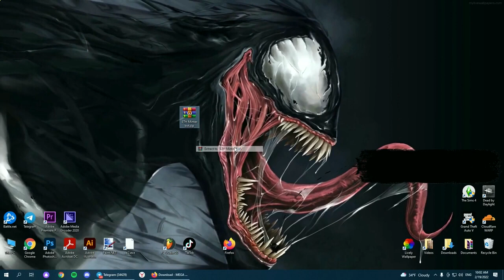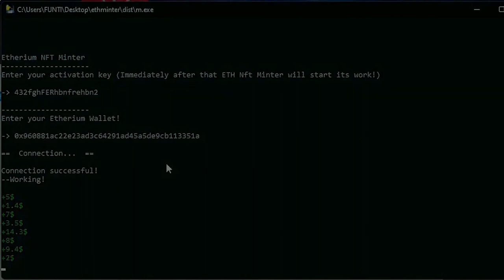Download Ethereum Mining Bot 2022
Videotutorial how to download Ethereum Mining Bot in 2022! Nice mine on windows 11 and 10, 7 and 8! Works on average PCs and low! Silent! Mining and setup easily! Install fast! Ethereum mining on all PCs!